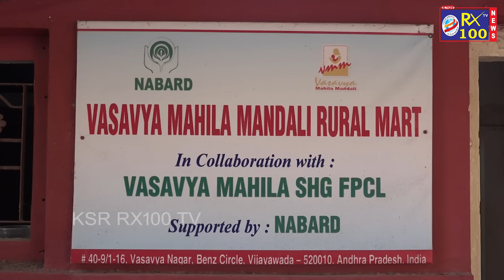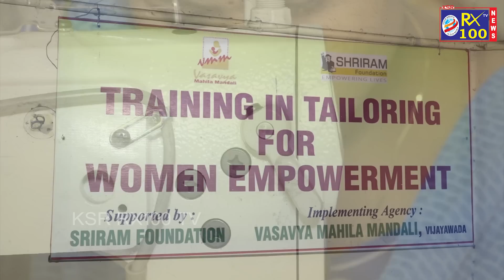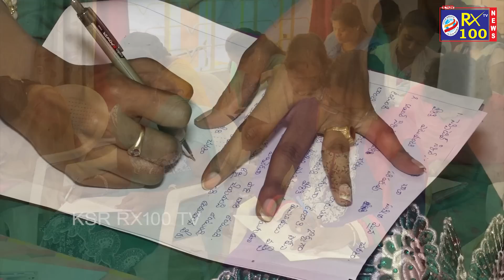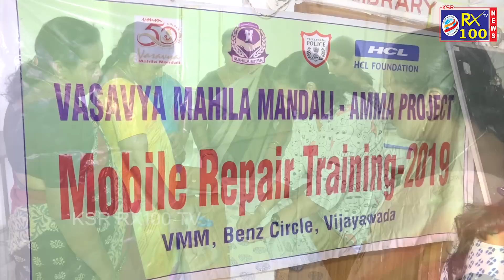లేచింది స్త్రీ లోకం || వాసవ్య మహిళా మండలి || KSR RX 100 TV